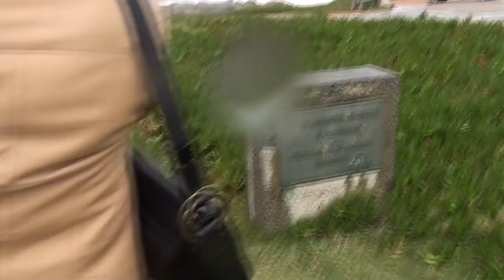Muita chuva, vento e frio na nossa ida a Punta Del Leste no Uruguai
Apesar de muita chuva , valeu